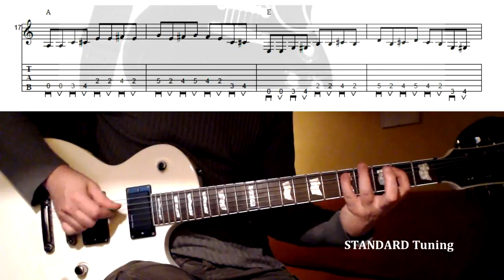Rockabilly Rhythm GUITAR LESSON / TUTORIAL with TAB - How To Play ROCKABILLY GUITAR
⚡️ How to play cool ROCKABILLY RHYTHM GUITAR - TUTORIAL LESSON with TABS
The video includes the PERFORMANCE + the SLOW VERSION with TAB / SHEET on screen.

HOW TO PLAY ROCKABILLY ON GUITAR
ROCKABILLY STYLE
ROCKABILLY RHYTHM GUITAR LESSON
ROCKABILLY RIFF
LEARN TO PLAY ROCKABILLY GUITAR LESSON
RITMICA ROCKABILLY
ROCKABILLY KLASSRUM
ROCKABILLY TAB
CHITARRA ROCKABILLY
ROCKABILLY GUITAR TUTORIAL
COME SUONARE ROCKABILLY
ROCKABILLY TAB ON SCREEN
CHITARRA ROCKABILLY
MATT 10
MATT TEN
MATT 10 GUITAR LESSON
ROCKABILLY TAB